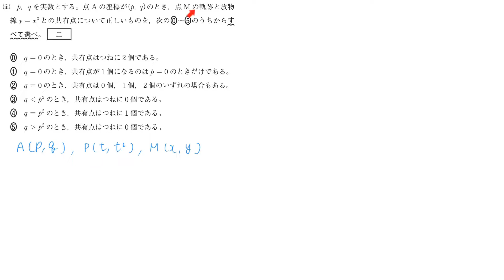数学ⅡB第2問[2](1)(ⅲ)【大学入学共通テスト試行調査(プレテスト)】